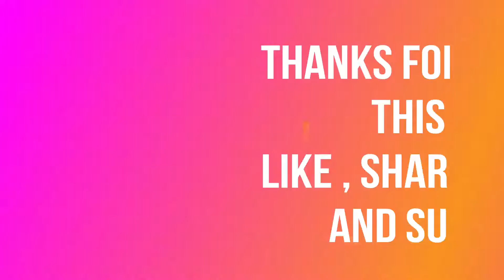Mobile Legend Gameplay Top Global Selena The Overpowered Stun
Hello guys balik lagi di channel Hussain Gamers .